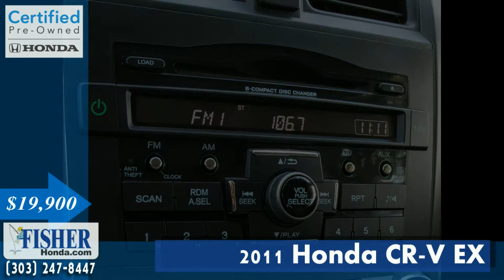Honda Certified | 2011 Honda CR-V EX | Boulder-Longmont-Denver | Fisher Honda | 157734A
Take an inside-and-out look at our Honda Certified Used 2011 Honda CR-V EX. It has less than 64,000 miles on it and it's in excellent condition!

CARFAX 1-Owner, Honda Certified, Excellent Condition. FUEL EFFICIENT 27 MPG Hwy/21 MPG City! EX trim. Sunroof, 4x4, Overhead Airbag, Alloy Wheels, Serviced here, Non-Smoker vehicle, Originally bought here, New Brakes, Local Trade

CARFAX 1-Owner Balance of original 7-year/100,000-Mile Powertrain Warranty, Additional 1-year/12,000-mile Non-Powertrain Warranty, Vehicle History Report, NO Deductible, 182-Point Inspection and Reconditioning

. MP3 Player, Sunroof, 4x4, Aluminum Wheels, Privacy Glass. EX with Alabaster Silver Metallic exterior and Gray interior features a 4 Cylinder Engine with 180 HP at 6800 RPM*.

Fisher Auto
6025 Arapahoe Rd.